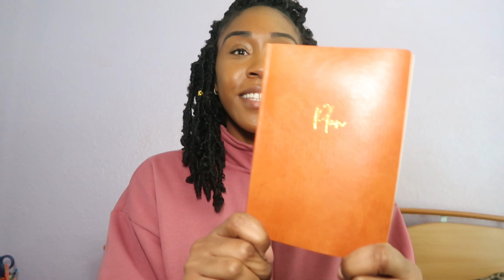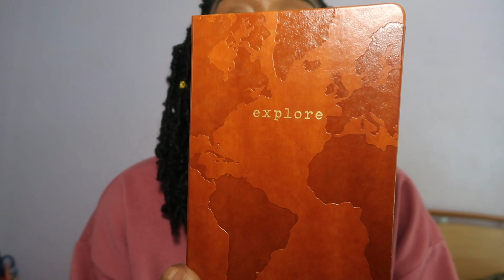WEEKLY VLOG || New Onlymaker Shoes + Repainting my License Plate + Manifestation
0:00 Intro
0:43 Car talk
3:03 Manifestation journal
5:03 Skin Talk
6:04 Walmart Rant
7:06 Cooking
7:38 Unboxing of shoes @onlymaker sent me :)
10:21 Shooting my Instagram photos
11:31 Unboxing @TestorsCorp Paint from @amazon
12:01 Repainting my license plate
12:11 Cooking again
13:08 More Skin Talk. Where the Black Dermatologists at?
14:59 Outro